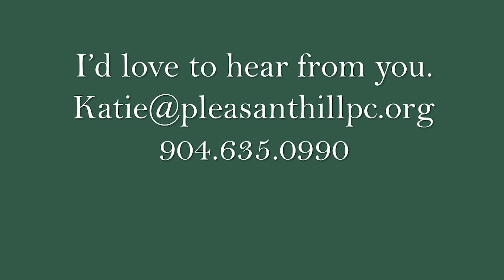A Message from Katie 6.2.20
Katie would love to hear from you.